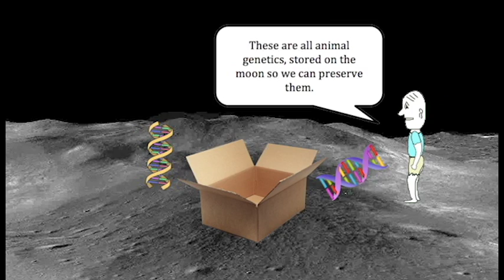Flying through Space A Mankind Dream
Artemesia moonbots entry